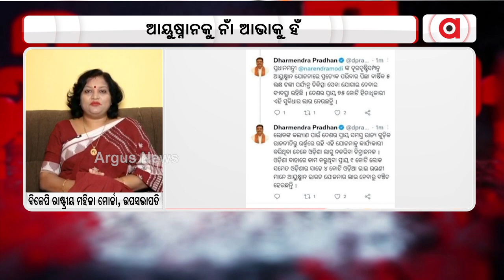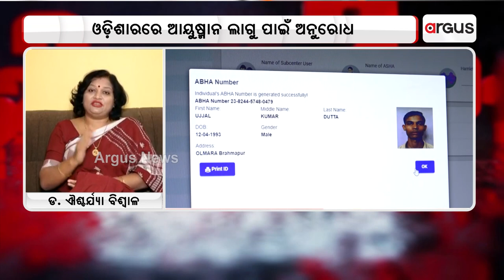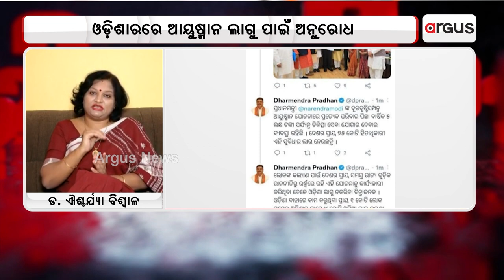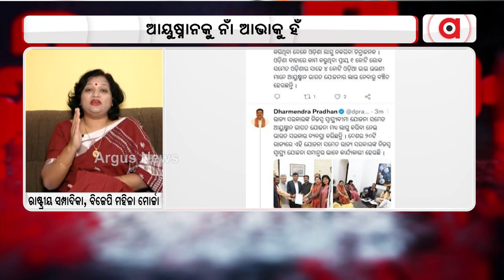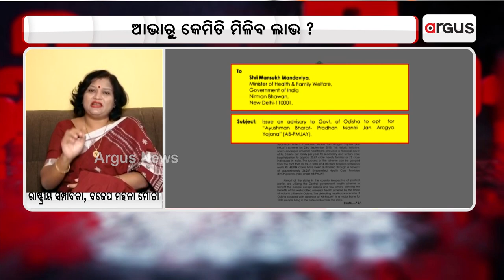'Common People Will Be Benefited If Ayushman Bharat scheme Implemented In Odisha'